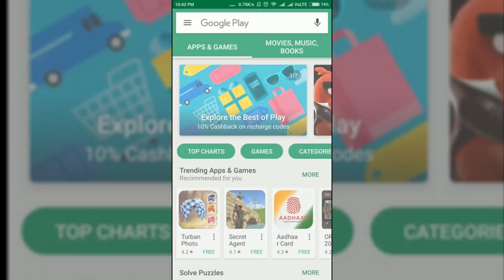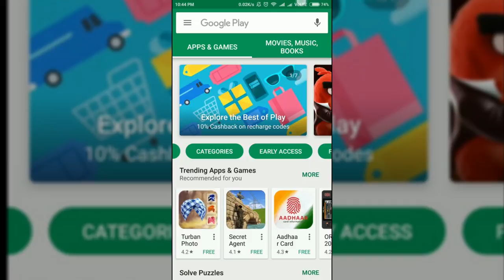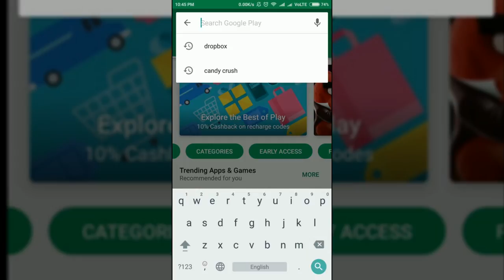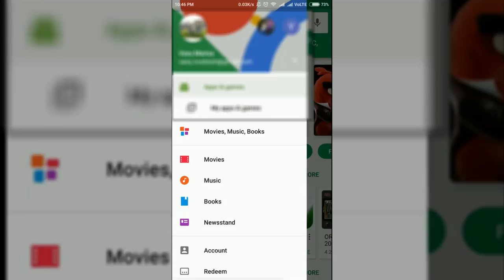Playstore Early Access and Beta Tester Features